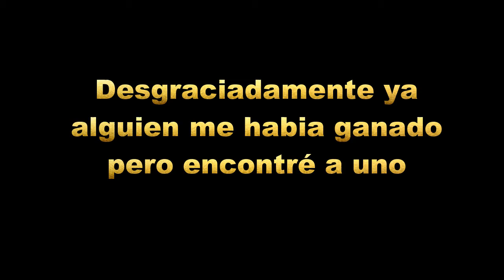LORDS MOBILE ESPAÑOL - BATALLAS - Zereando a un Vietnamita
Requiere Android
4,5 y versiones superiores.

Donaciones!

Comunidad Lords Mobile en Español